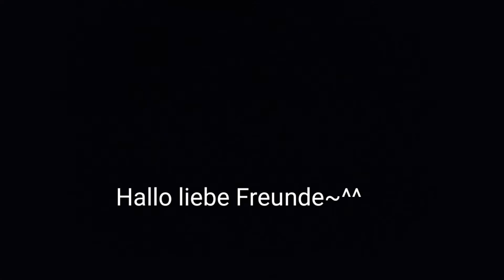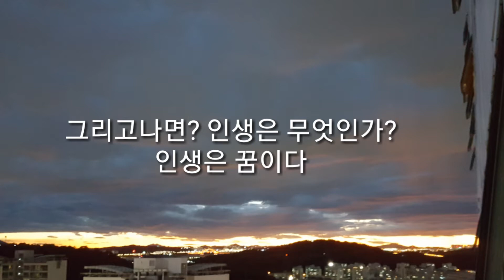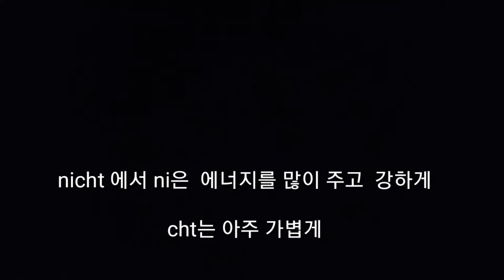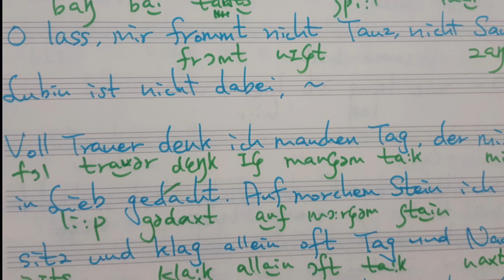Haydn Lieder Schaeferlied 하이든 가곡 목동의 노래 외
쉬운 독일가곡 배우기 영상입니다. 하이든의 가곡으로 시작합니다